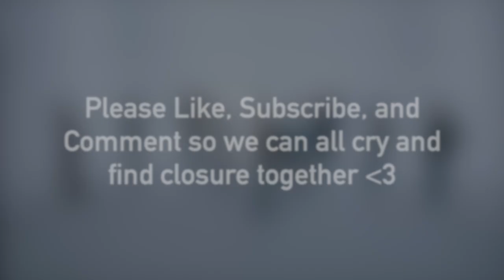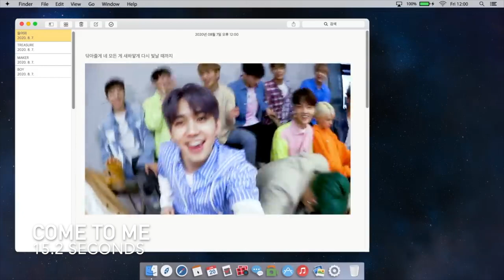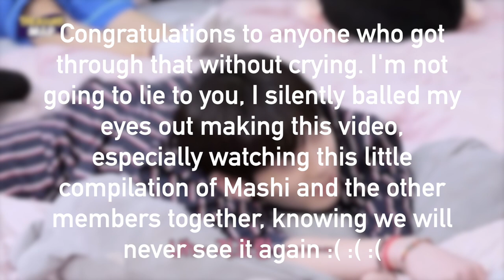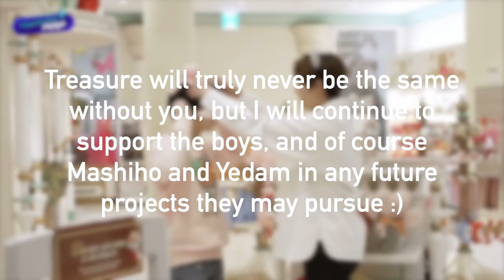takata mashiho all singing parts in songs (& farewell)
Hi Guys, I decided to make a video to express my feelings and relive the times before the most devasting news hit me. So enjoy a little compilation video of my favourite, cutest little muffin in kpop, Takata Mashiho himself, my ult bias. Please enjoy his visuals, his voice, his everything on repeat so we can get through this tough time. And let's cry together in the comments